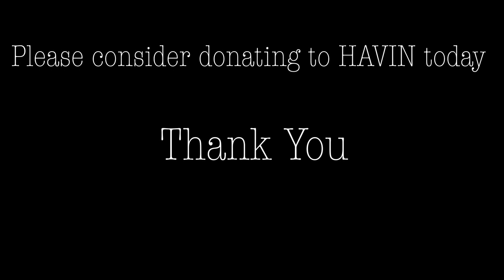Morning Announcements 11/9/23